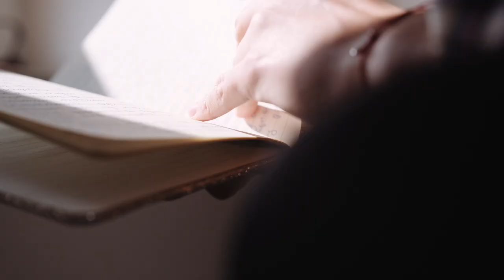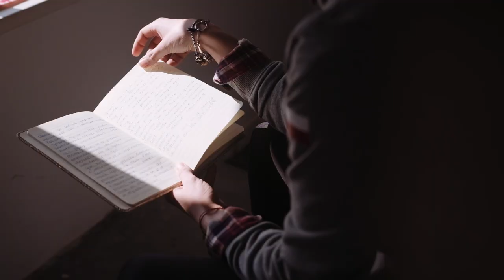Joga i emocje jazda konna, jazda western: Marta Klapetek i Karolina Rusak - Wild Hill Ranch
Zapraszamy na Wild Hill Ranch w Kościelniku, w województwie dolnośląskim!
- szkolenia prowadzone przez multimedalistkę Mistrzostw Europy w jeździe western;
- zajęcia dedykowane dla jeźdźców: joga, mięśnie głębokie, medytacja;
- coaching mentalny dla jeźdźców: przepracowanie traum, blokad, zwiększenie koncentracji u sportowców;